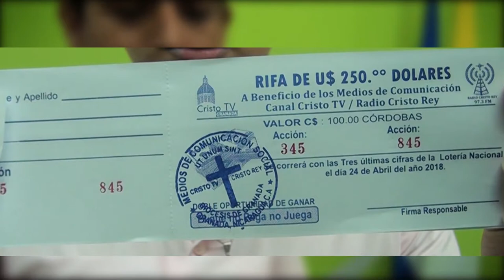Apoyanos.!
Rifa a beneficio de los Medios de Comunicación de la Diócesis de Granada, Canal Cristo Tv y Radio Cristo Rey.